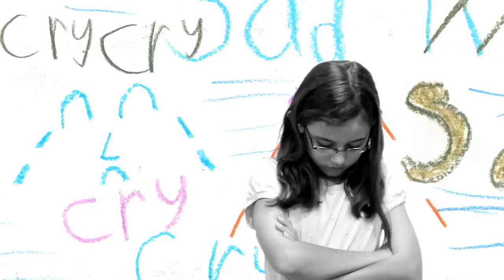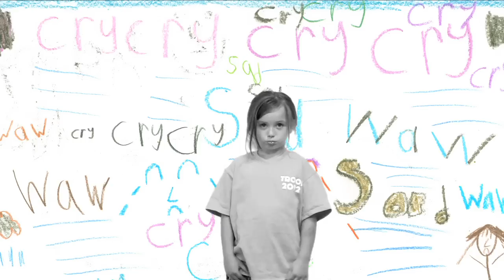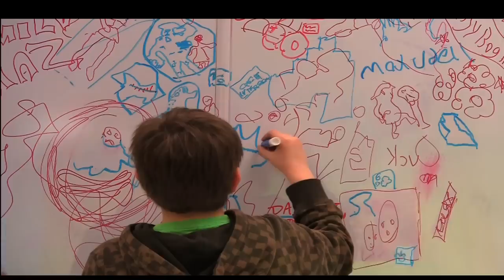LIGHTS! CAMERA! AWESOME!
EWTV minisode #3
GIRL SCOUTS can ACT and BOYZ make Daft Punk art music video.

LIGHTS! CAMERA! AWESOME! is an exciting multi-media workshop where kids learn how to combine art, literacy, and theatre skills to create their very own team movie!

Our award-winning staff of artist-educators uses game-based interactive exercises to guide our LCA campers through the process of designing, writing, and performing an exciting video.

After the workshop, our team of professional filmmakers assemble the children's work into a complete, polished mini-movie that can be seen at our website, elephantandworm.com OR on a DVD that includes over an hour of movies and shows made with kids from all over the country!